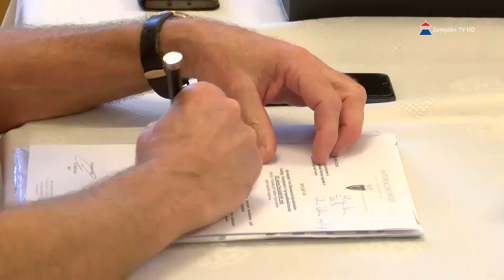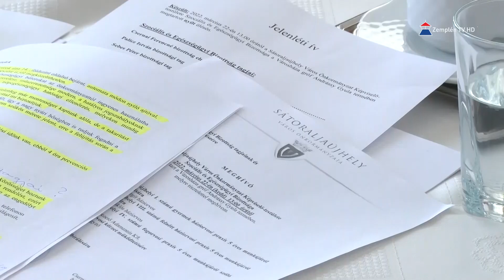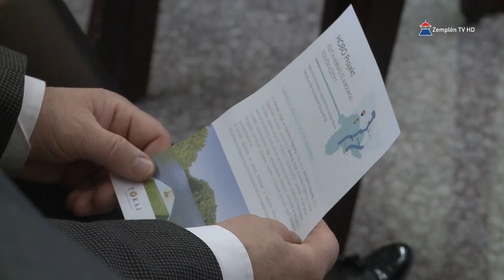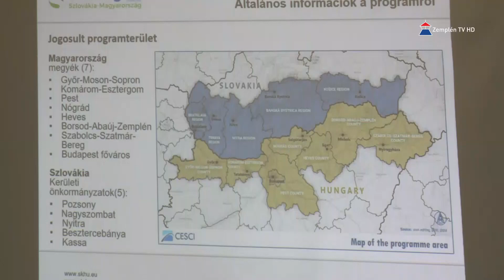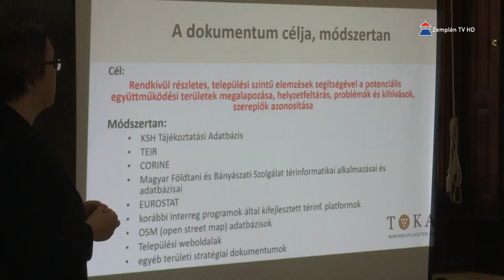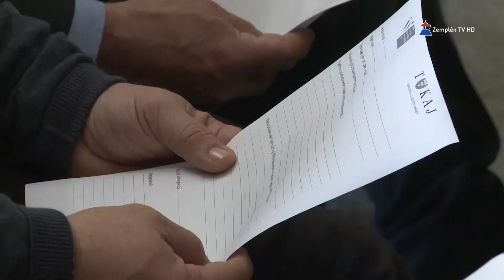Hír7 2022.03.23. Zemplén TV